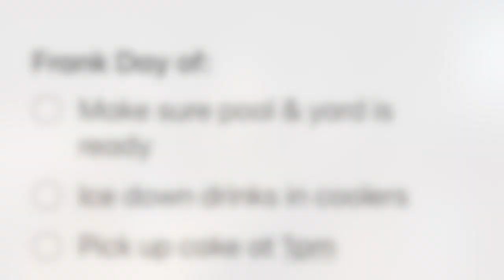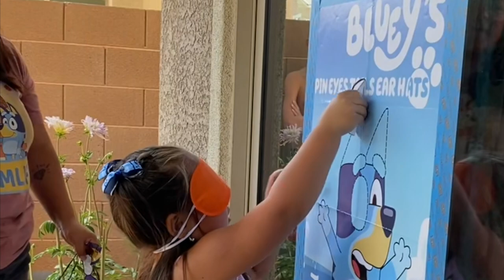☀️CLEAN WITH ME 2021☀️| 🤪AFTER 🎂PARTY 🎂 MESS | CLEANING MOTIVATION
Party time and what a mess.  No, really it was great to spend time with family and friends for a special day. Today’s video is set up and clean up for our granddaughters birthday. So let’s get motivated, party and clean.

🛒 SHOP THIS VIDEO:
Microfiber cloth
Dyson Ball Animal
Dawn Power spray
Dawn Power spray refills
Miss Meyers multipurpose spray

📷 WHAT I USE FOR MY VIDEOS:
Light ring stand
Mac Book Air M1 chip
iPhone 12 Pro

Here to show cleaning techniques, provide cleaning motivation, kitchen decluttering, ultimate clean with me in 2021 and speed cleaning.